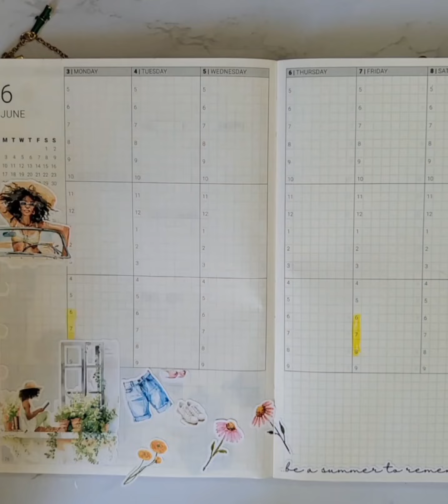June Currently Kit l Summer l Let's Chat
Hey Friends! here's a little chat of what is coming this summer for the channel.